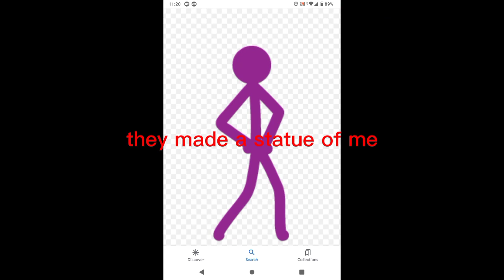a Stickman war : they made a statue of me